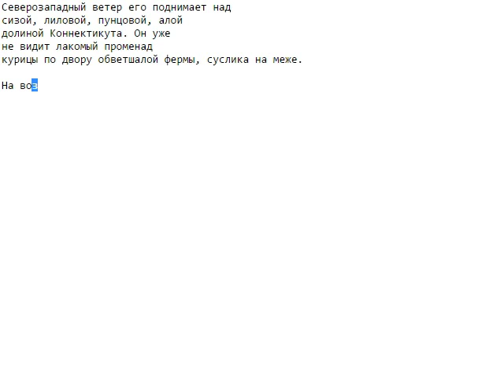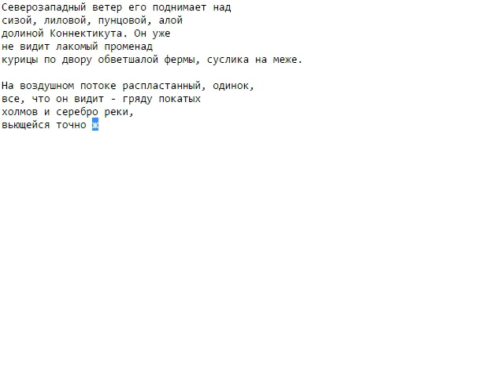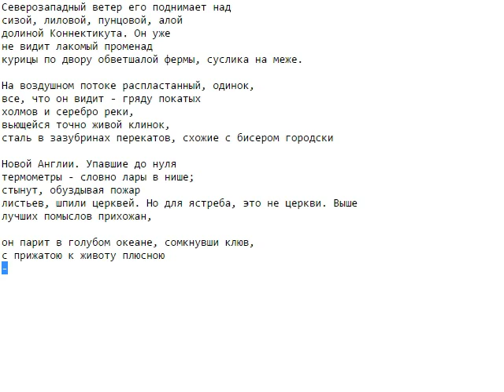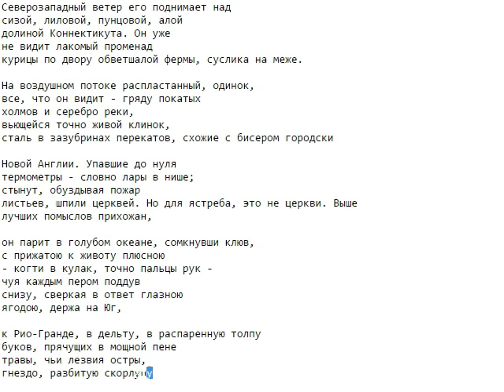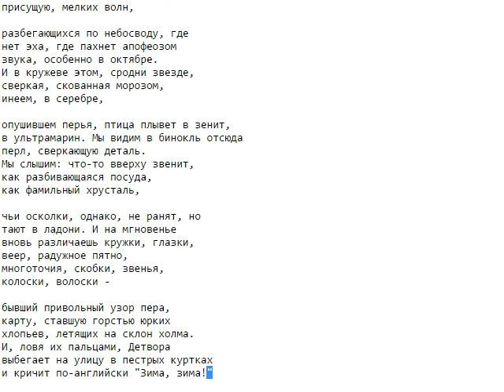И. Бродский - Осенний крик ястреба